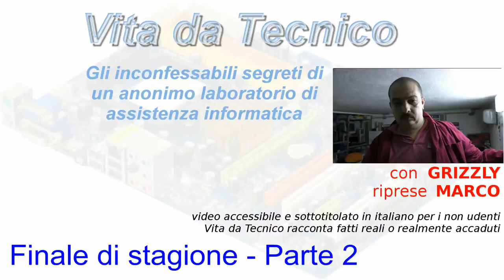Vita da Tecnico - Finale di stagione